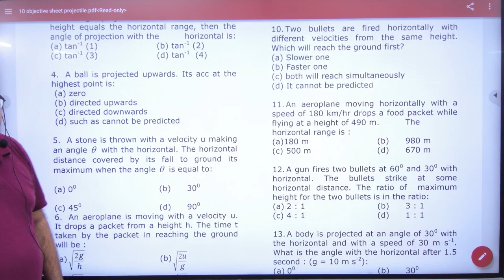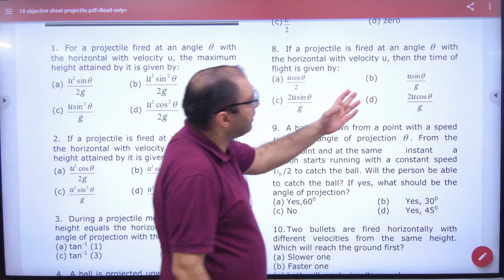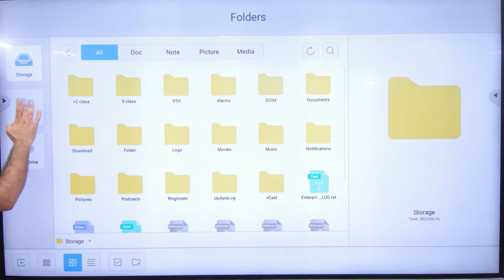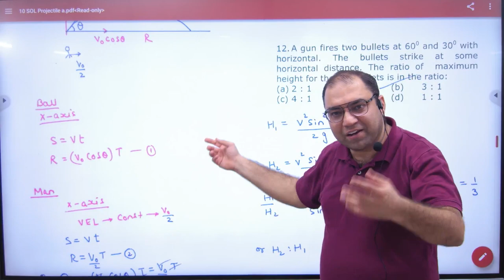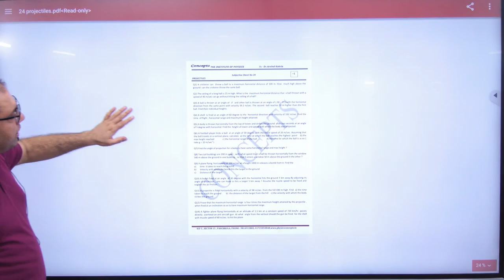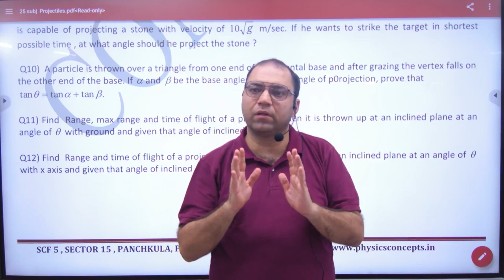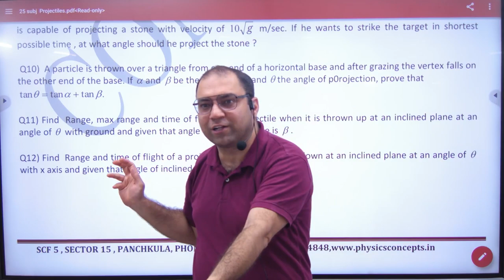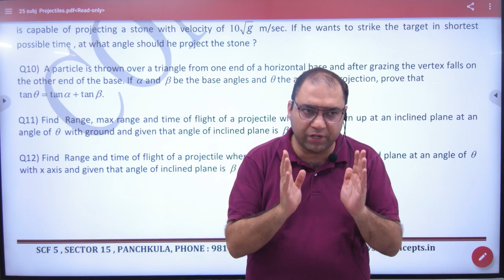6 Objective sheet Projectile sheet 10